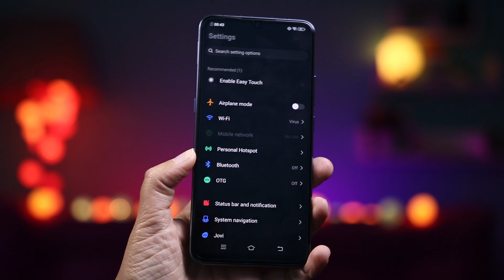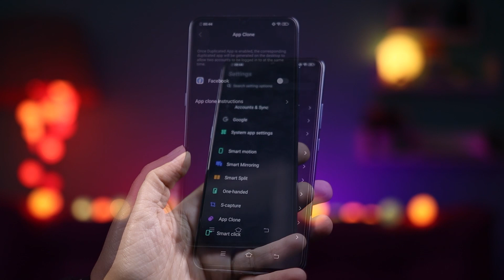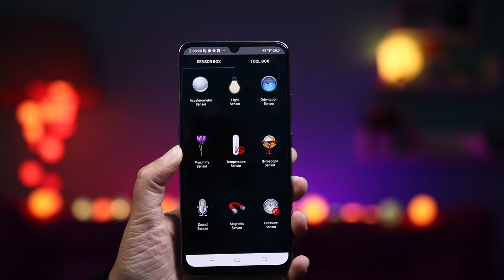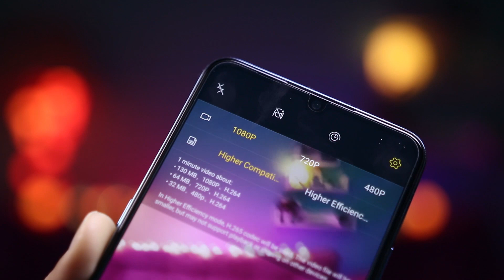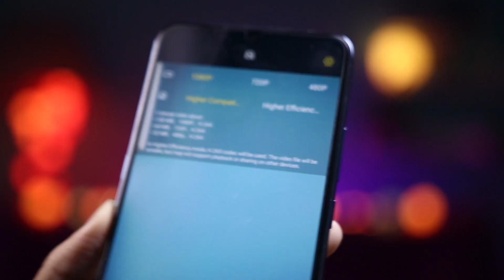فيفو S1 اوعى تشتريه قبل ما تشوف الفيديو ده 😱😱 |Vivo S1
Vivo S1 Pros & Cons | فيفو اس1 ...مش زي ما توقعت